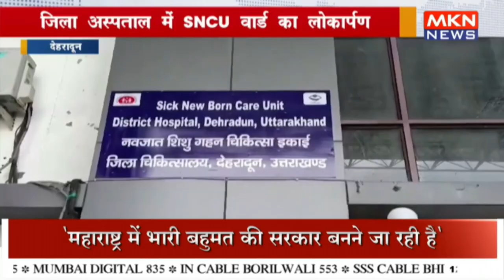जिला अस्पताल में SNCU वार्ड का लोकार्पण